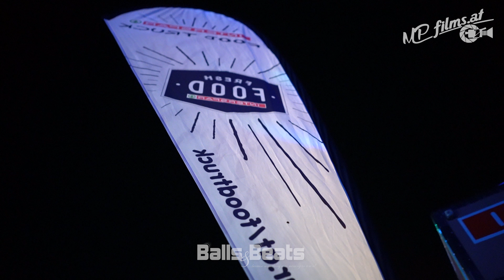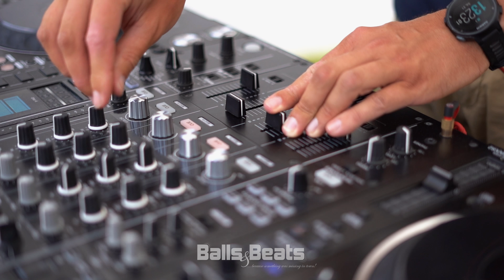Balls & Beats 2018 Aftermovie